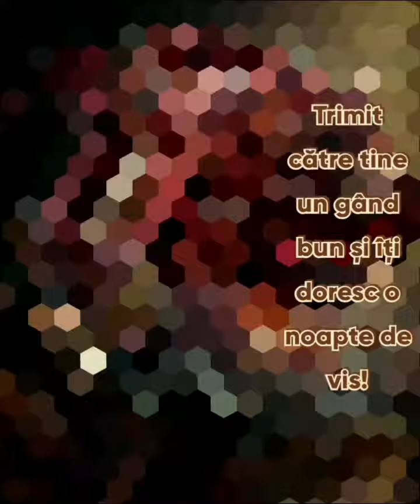Cele mai Frumoase Mesaje de Noapte Buna_ Noapte de vis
Mesaje Pozitive de Noapte Buna
Muzica_ [fragment] Antonio Romo - What Cloud Have Been (muzica fara drepturi de autor)